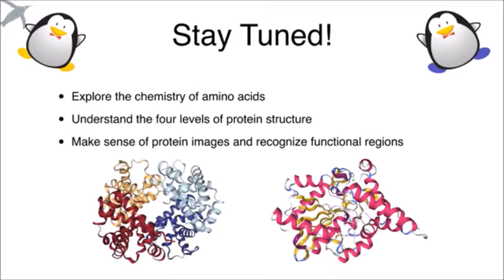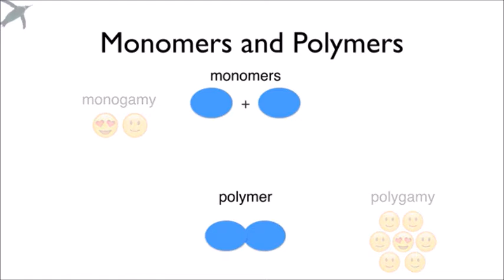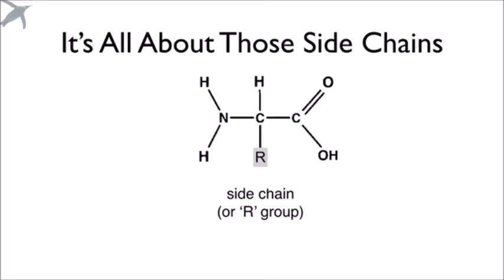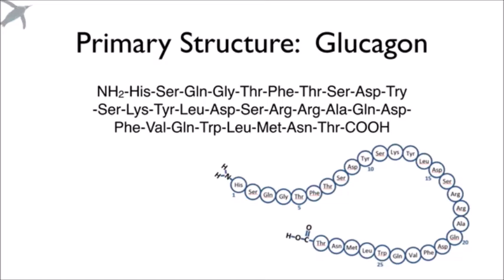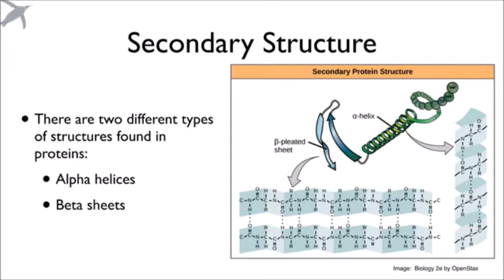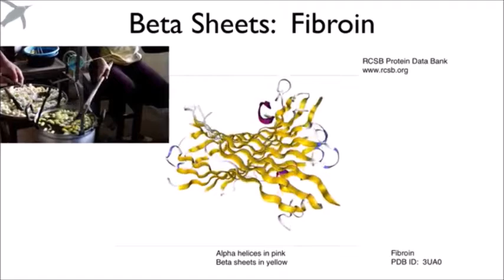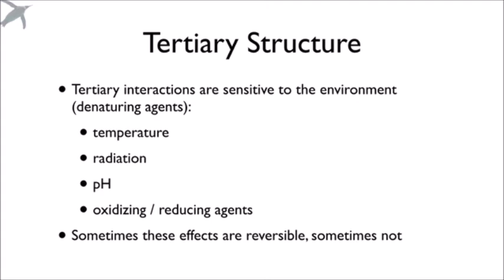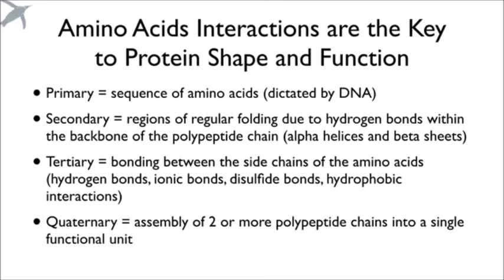GSMK The Penguin Prof Animation: Amino Acids and Levels of Protein Structure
Angry Emilybat is Upset by the fact that you are doing well Illegal hunting and Angry Alice and the United States is a great Episode look like you are a great place Emily and Alice in the Survive that you are doing well Illegal hunting and doing a little bit.